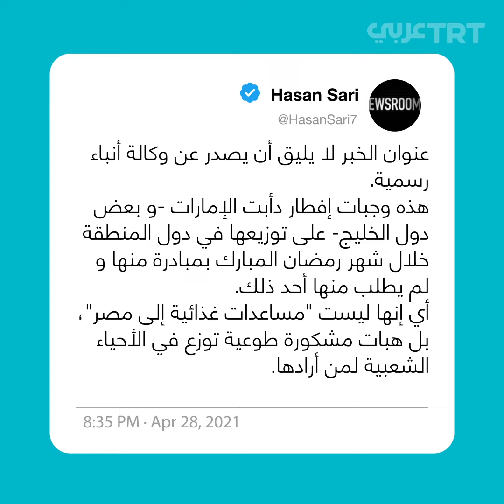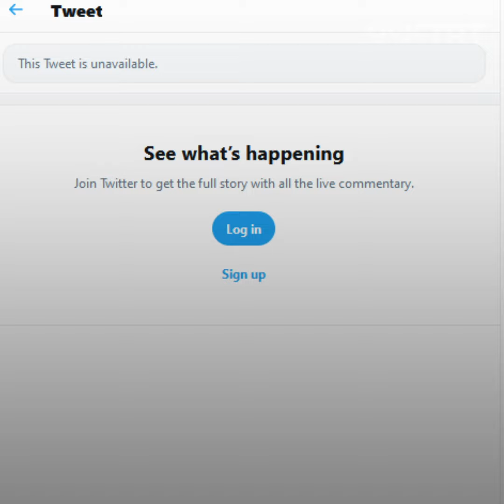مساعدات أثارت انتقاد المصريين واستياءهم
الإمارات أثارت غضب واستياء المصريين بهذا التصرف.. ماذا فعلت؟